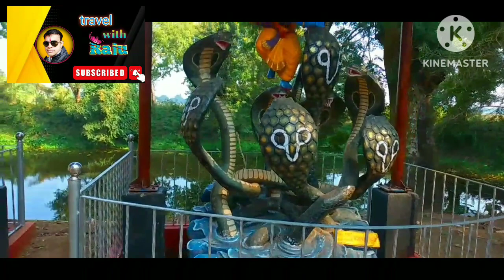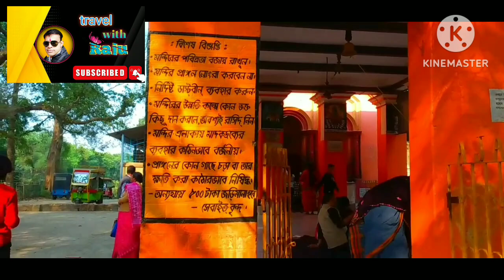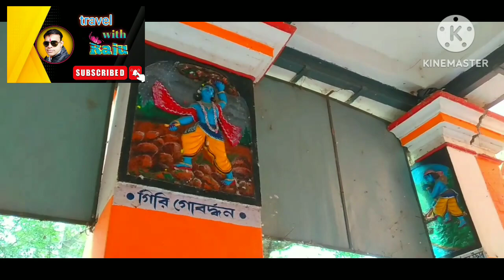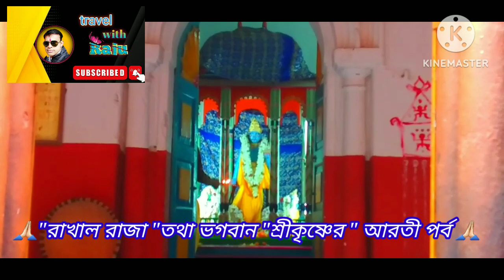Rakhal Raja Mandir (Bengal's "Nidhivan"),Baidyapur,Rakhaldaspur,Burdwan (E)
To I visited Rakhal raja mandir at Baidyapur,Kalna,Burdwan district east.
This temple known as Bengal's Nidhvaan.

I would like to request you to please visit once,if you visit there you feel a spiritual feeling in your heart.
 Bhog prasad also available here  by your small contribution.

I have already described all informations in this video which ever I collected from the history.

keywords
Rakhal raja mandir
Baidyapur temple
Simlagarh kalibari
Paramananda mandir and mission
Ranaghat cooper's kali tempke
Uttam Ashram Dumurdaha
Swaminarayan temple joka
khanakul Shiva-Durga Dharma Niketan
Pakri sidheswari Kali Temple
Garapota sidheswari Kali Temple
Vrindawan of Bengal
Byaspur krishna temple
santipur siddheswari kali mandir
Bongaon Sidheswari kali mandir